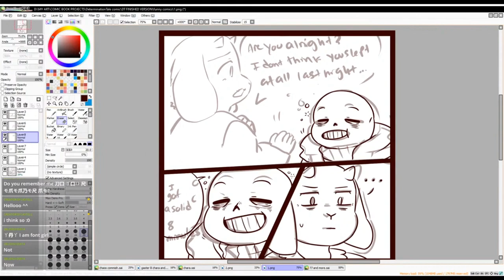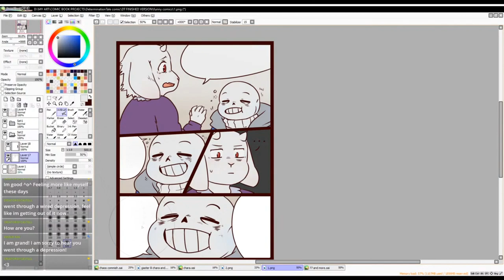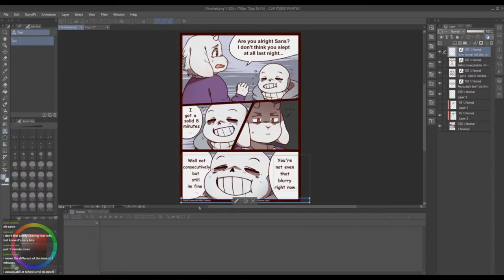How to Draw a Funny DETERMINATIONTALE Mini Comic Page 1!